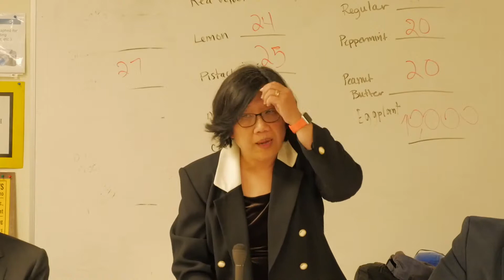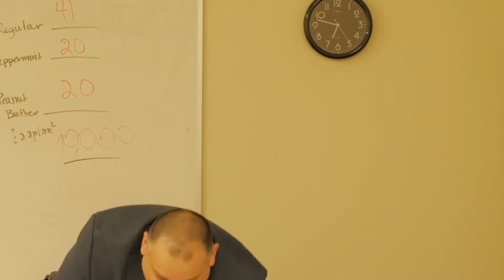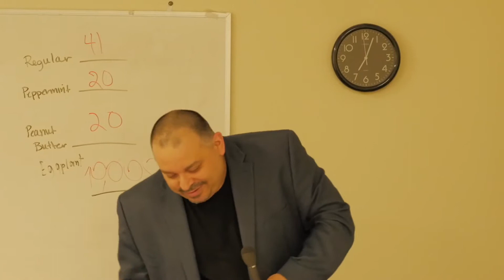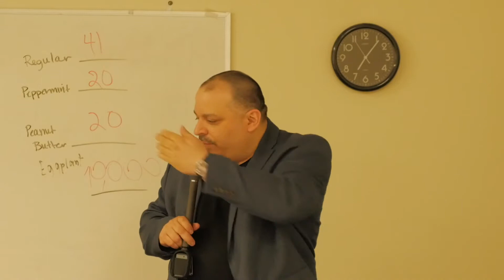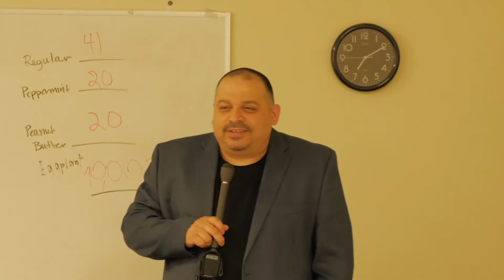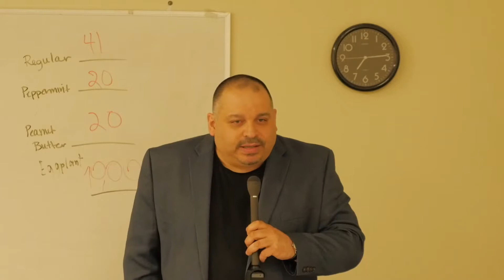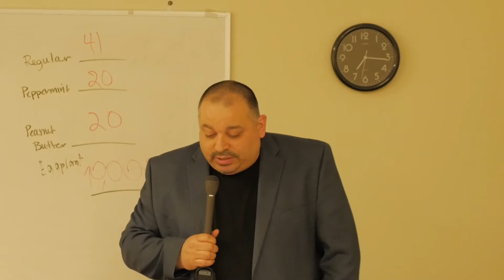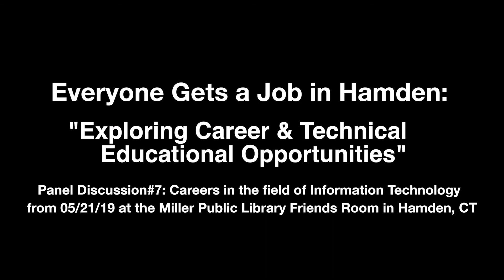"Everybody Get's a Job in Hamden" Session#7 on Careers in Information Technology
This video is of Hamden Panel Discussion "Everybody Get's a Job in Hamden" Session#7 on Careers in Information Technology. Filmed on 05/21/19 at the Miller Public Library, Hamden, CT in the Friends Room.